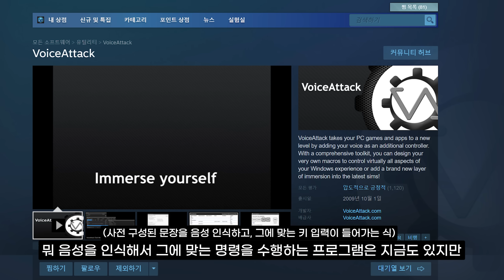FPS 게임에 AI들이 플레이어가 하는 말을 다 알아듣는다면?? - F.A.C.U.L AI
▶ 타임스탬프
00:00 소개
01:00 테크 데모